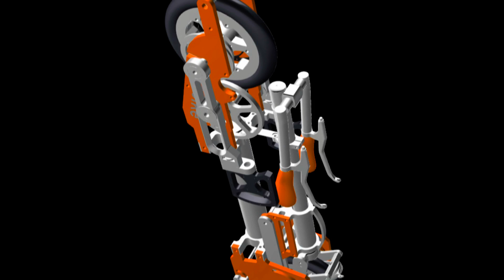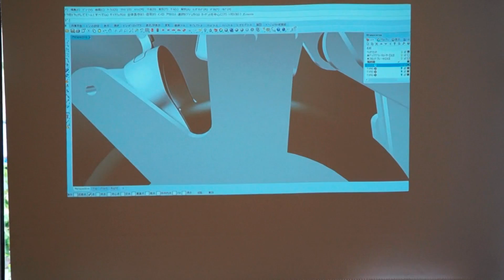町工場が生み出した機械式時計のようなモビリティ「nbike」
nbikeは「移動の空白」を埋めるために、新たに開発された人力駆動の乗り物です。
「nbike」はキックスケーターのように見えて、実は自転車に属すると言う新種の乗り物です。

人が使用する移動手段には、それぞれにメリットとデメリットがあり、完璧な移動手段は存在しません。つまり、移動手段の間に空白地帯があるのです。その「『移動の空白』を埋める乗り物があったらどうなるだろう？」そんなところから、このプロジェクトはスタートしました。